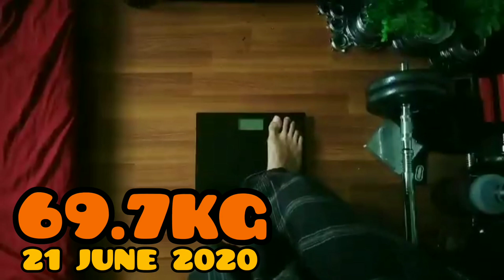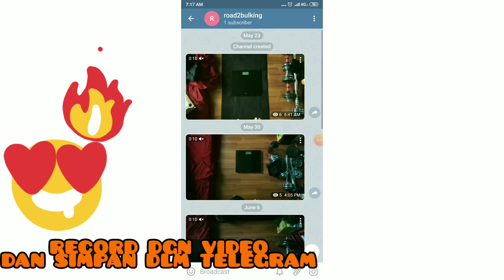BULKING FOR HARDGAINER: NAIK BERAT BADAN 10KG DALAM MASA 5 MINGGU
Alhamdullilah 😭 so touching

Akhirnya, hampir sebulan lebih ye saya amalkan diet DIRTY BULKING dpt jugaklah saya merasa mcm mana berat badan 70 kg ni 😂 SAYA SUKE SAYA SUKE

Dlm video kali ni saya sharekan "footages" kenaikkan berat badan saya dari 61kg (23 MAY 2020) ke 72kg (29 JUNE 2020).

Hopefully, video ni dapat memberi SEMANGAT pada golongan HARDGAINER mcm saya kat luar sana

Insyallah, nanti saya sharekan amal amalan yg saya apply dlm bulking ni 😍✌️